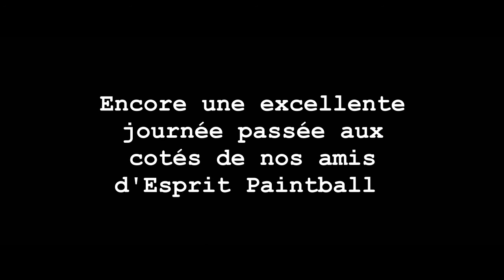Rencontre inter-association avec Esprit Paintball 03/05/2015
Encore une très bonne rencontre avec nos amis d'Esprit paintball qui malgré la pluie c'est très bien déroulée